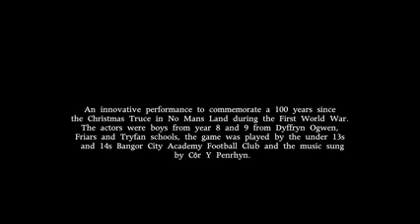Silent Night - Pontio Production